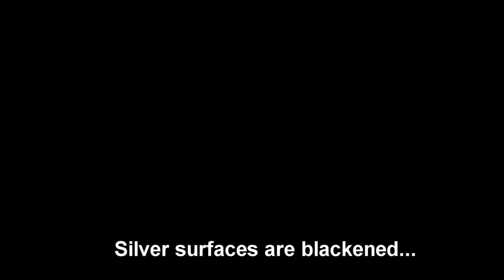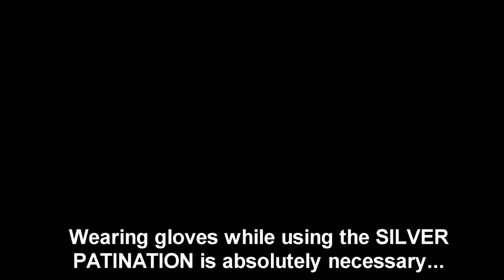Tifoo Patination - how to blacken/patinate copper, brass, silver, etc. by yourself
This video serves as instruction manual for Tifoo patination products. They allow you to make copper-, brass-, bronze- and silver objects age artificially in no time at all, and to make them an antique looking eye-catcher.